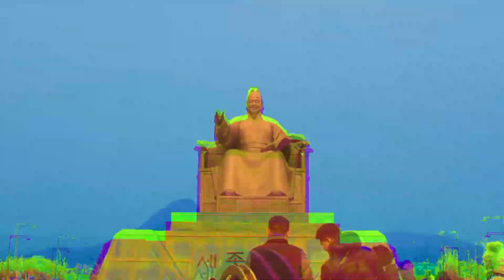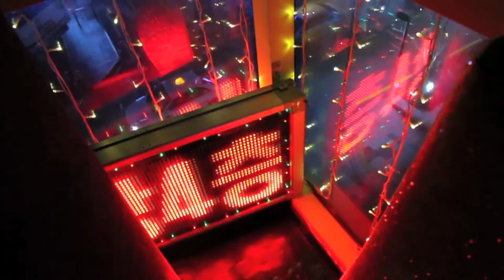KEVIN ABSTRACT - 27